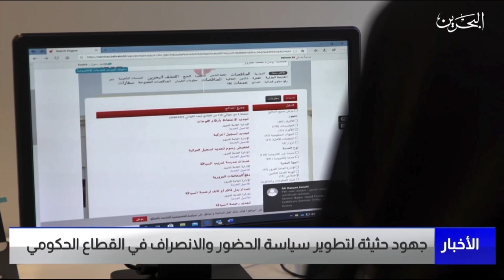البحرين مركز الأخبار : جهود لتطوير سياسة الحضور والانصراف في القطاع الحكومي 09-05-2023